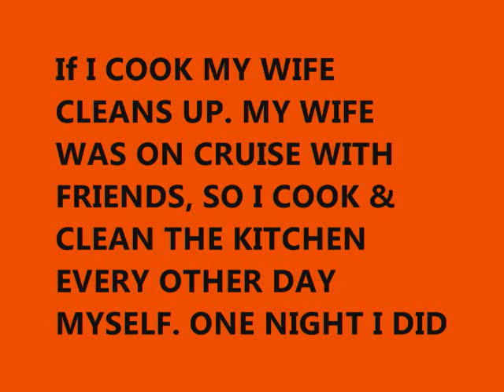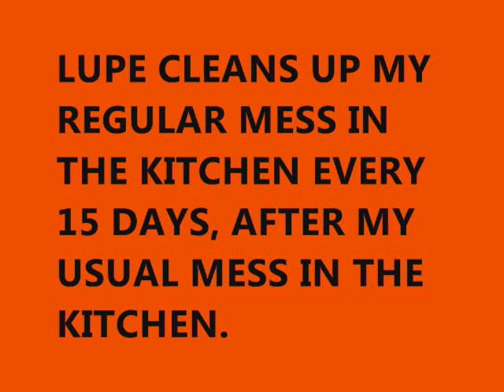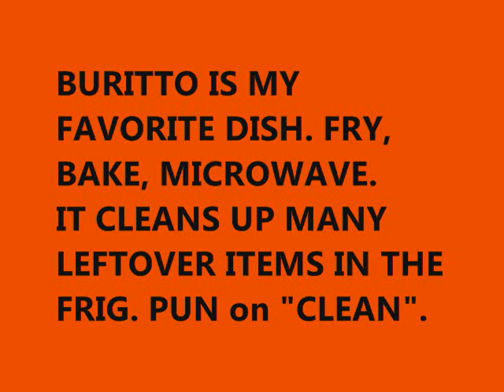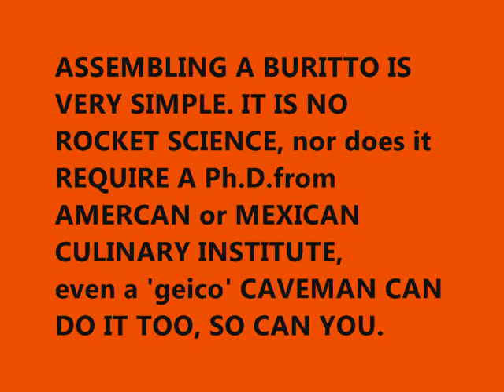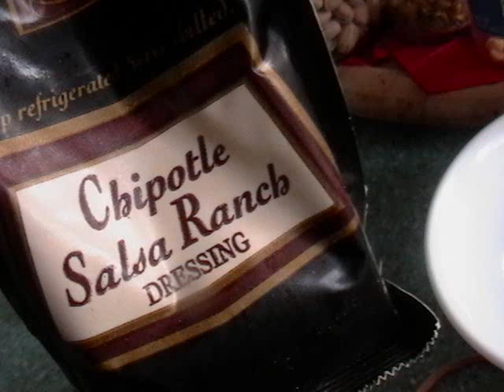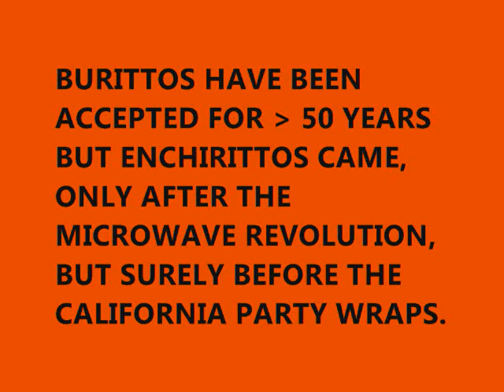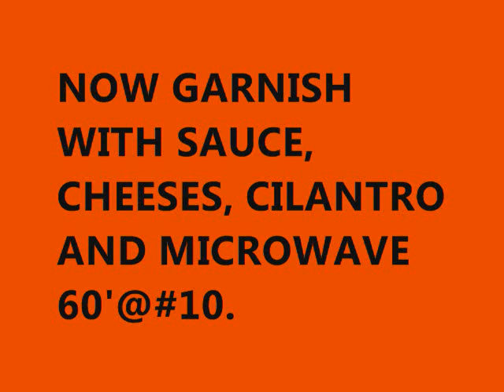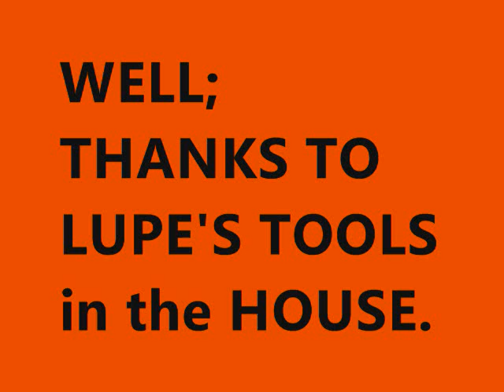436 CLEAN UP AFTER MISTAKES IN a SD,CA. KITCHEN.wmv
BHAL MAKES A DUMB MISTAKE WHILE USING HIS DISHWASHER AND WORKS HARD FOR A CLEAN UP  ALSO MAKES  SOME BURRITOS FOR HIS FRIEND FOR USING HER CLAENING TOOLS.